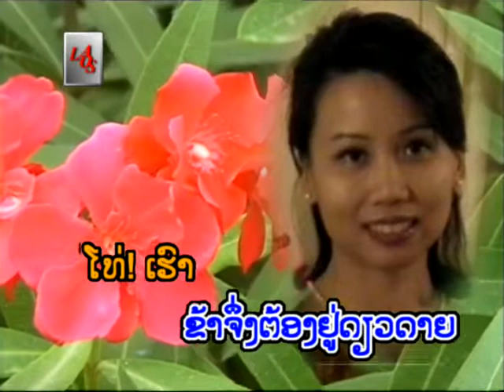L.A.O.S. Pheamon (Voice On)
Pheamon Version normal;
Music & Video : Anousone SUKHASEUM;
Production : L.A.O.S. (Lao Artist Organisational Structure)